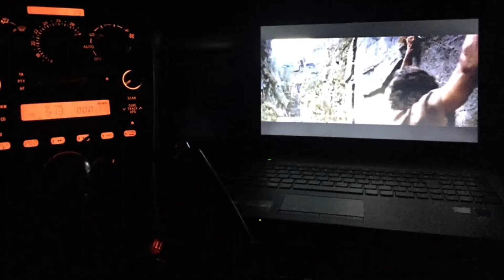Rally Søkndal 2017 by TRT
ss1 and ss3 rekeland to eide